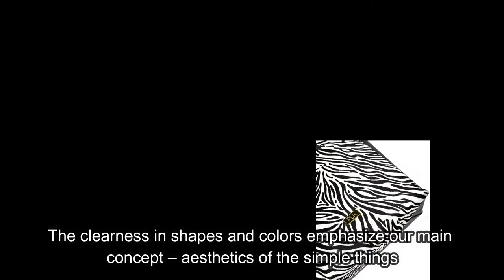PLIK PAPER BAG Mini Black Saffiano, Zebra Print Calf Hair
With its sophisticated and timeless design, this bag is a versatile everyday choice and has plenty of space for any business or personal essentials. Each PAPER PLIK comes with complimentary portable purse for smaller item organization, that can be carried separately as a small clutch.

This clean line and minimalist beauty is metamorphosing the sophisticate simplicity.

The clearness in shapes and colors emphasize our main concept – aesthetics of the simple things

Luxi Palace does not own the rights to these video clips.